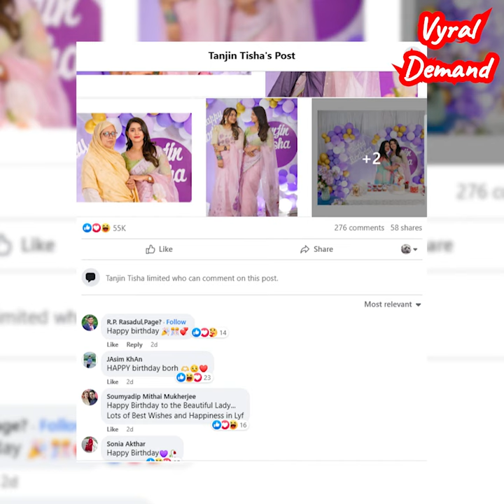তানজিন তিশার ছবিতে আপত্তিকর মন্তব্য। Tanzin Tisha,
Current Affairs Today,  Sports LIVE,  Bangladesh News Update, jamuna television, jamuna songbad, 360 degree investigation, crime scene investigation, antorjatik sambad bangla, bangla tv news 2023, bangladeshi tv news live, tv channel bd, jamuna tv,